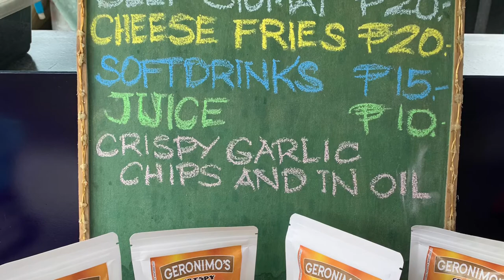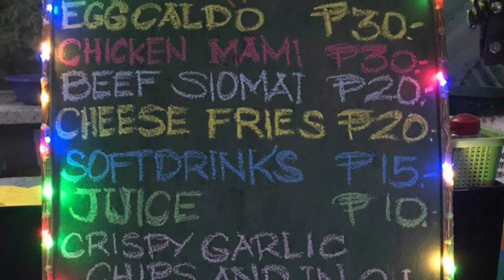Food truck pinas (probinsya) vlog102…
More progress..